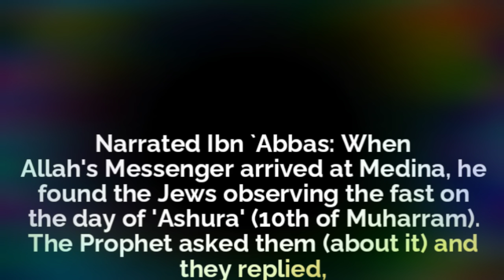Hadith on Fasting on 10th of Muharram, do Jew fast on Muharram??